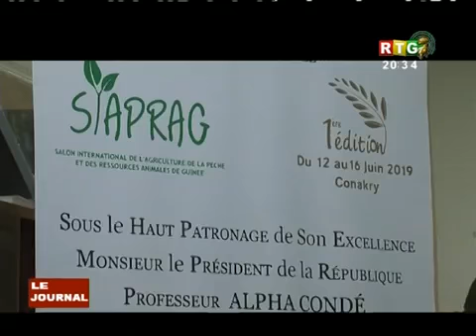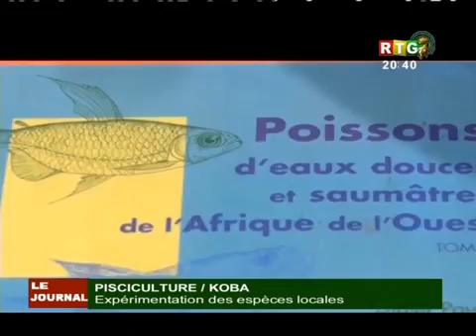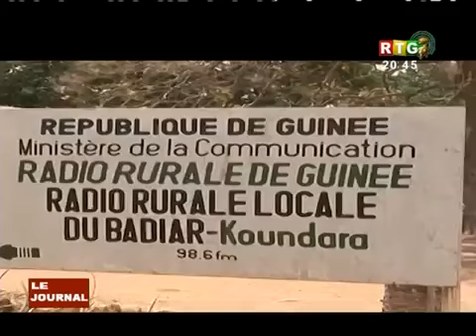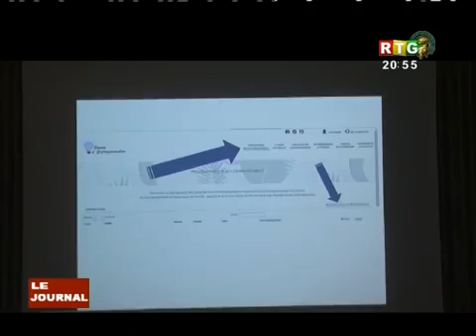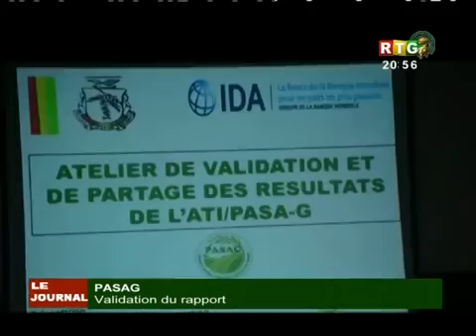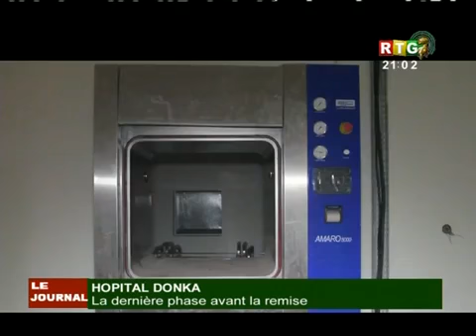Le JT du 27/03/2019 de la RTG Koloma